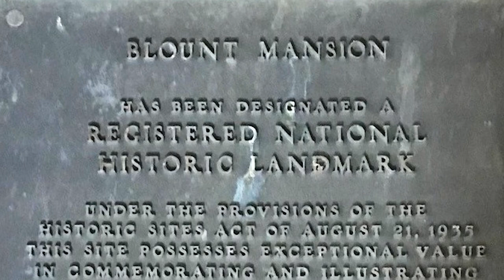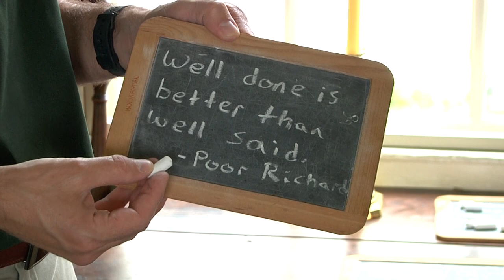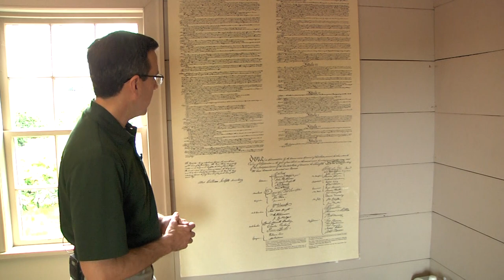Blount Mansion Virtual Tour April 2020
Blount Mansion, Knoxville’s only National Historic Landmark and birthplace of Tennessee, is offering this unique resource to parents during the Coronavirus/COVID 19 stay-at-home period. We have put together a Virtual Field Trip revealing many of the interesting rooms and artifacts in our circa-1792 house. The roughly 20-minute video, which is hosted by Blount Mansion’s Director of Marketing and Public Relations, Michael Jordan, is best suited for students in 3rd grade and above.